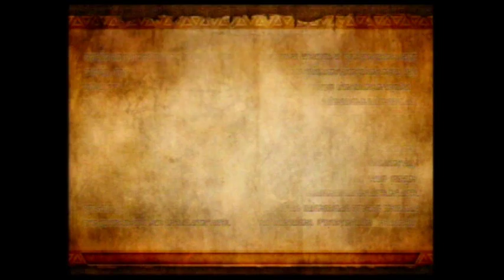Hyrule Warriors RAW 14